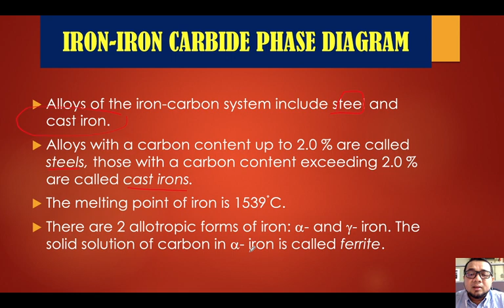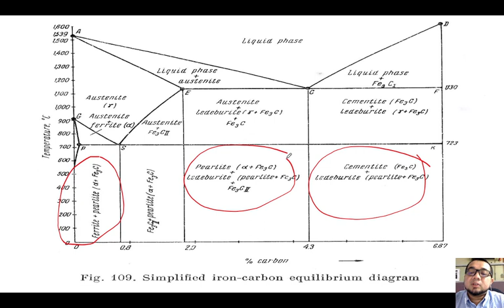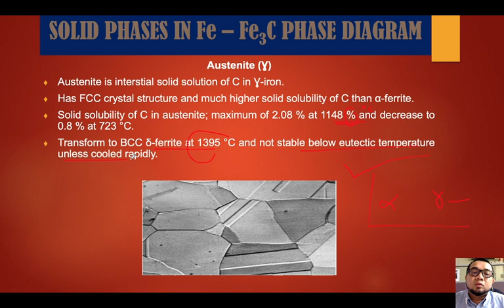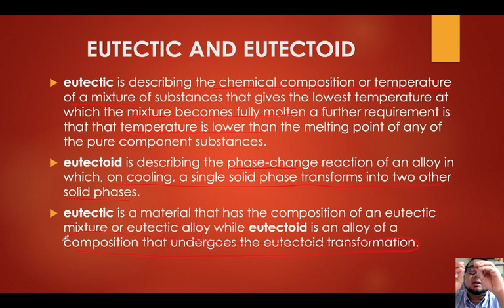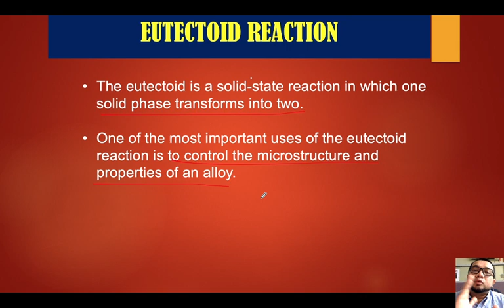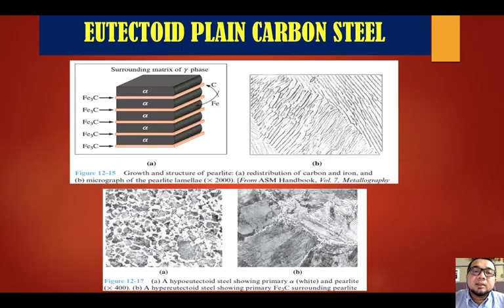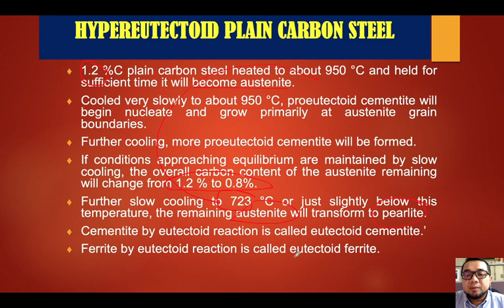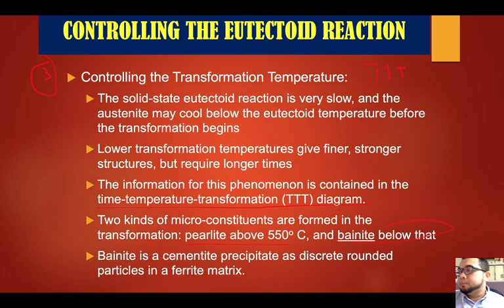MMK39804 Lect 6 Fe Fe3 Phase Diagram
Enjoy today's lecture!